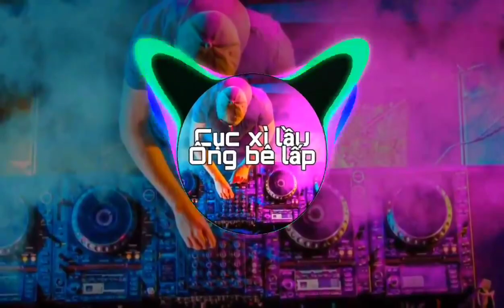Cục xì lầu ông bê lắp REMIX ...Hey hey hey hey ✌️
► Ấn đăng ký giúp mình nha